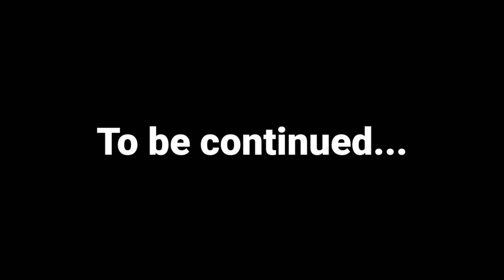RED VENOM KILLED HULK AND IRON MAN IN GTA V | SHINCHAN VS RED VENOM IN GTA V GAMEPLAY